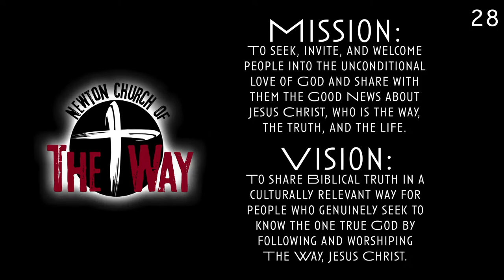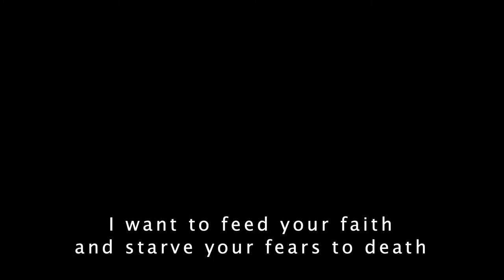Newton Church of The Way | July 3, 2022 | Colossians | Pastor Steve Heerema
Newton Church of the Way CCLI#3023478